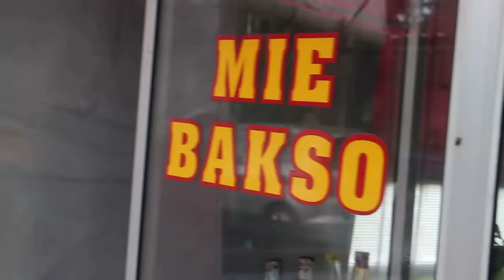DIWAN GAK MAU BAKSO | FIKRIFADLU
NANTINYA BAKAL ADA VIDEO BARU LAGI STAY TUNE POKOKNYA

Business/Endorse:
Line: fikri_fadlu